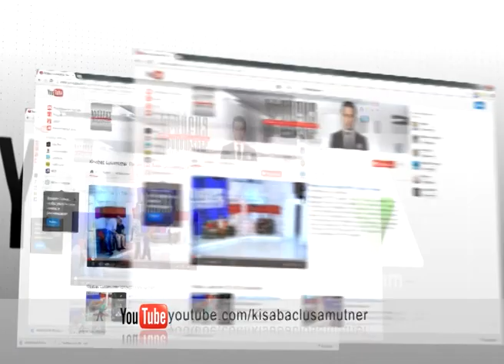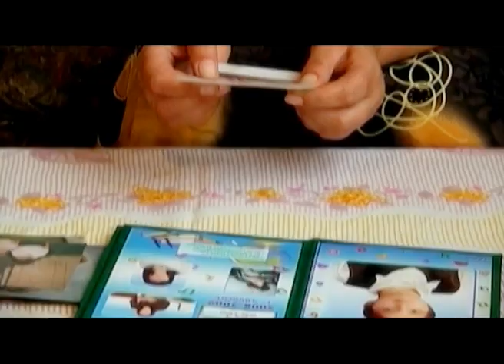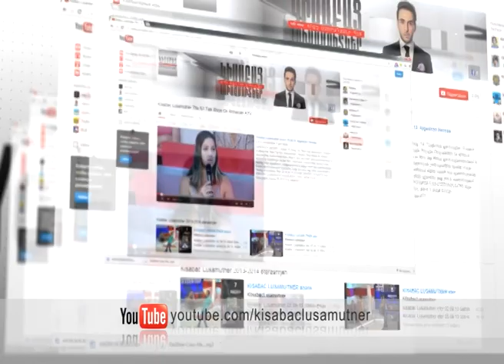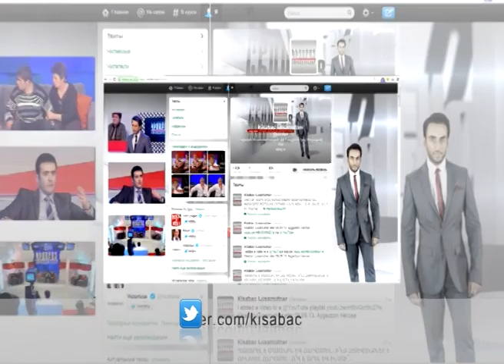Mokhracats Nerka / Kisabac Lusamutner 10.12.13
ՄՈԽՐԱՑԱԾ ՆԵՐԿԱ - Վերջերս Գուգարք գյուղում տեղի ունեցած հրդեհի հետևանքով 6 ընտանիք՝ 25 մարդ, որոնց թվում 14 երեխաներ, մնացել են առանց հագուստի և տանիքի:
ԿԻՍԱԲԱՑ ԼՈՒՍԱՄՈՒՏՆԵՐ